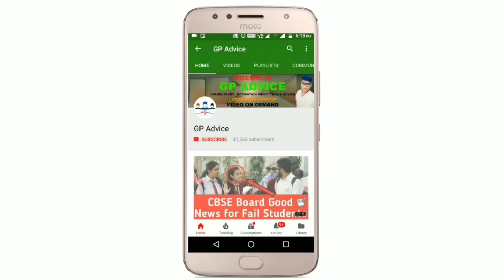CBSE BIG NEWS - CBSE Class 12 Students अपनी बात जल्द Govt को से Approve करवायेगे